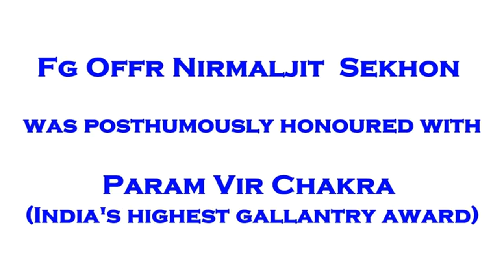FOLLAND GNAT Subsonic Fighter Aircraft (1959-1991) Indian Airforce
The first 13 aircraft for the Indian Air Force (IAF) were assembled at Hamble-le-Rice, they were followed by partly completed aircraft and then sub-assemblies as Hindustan Aircraft slowly took over first assembly, and then production of the aircraft. The first flight of an Indian Air Force Gnat was in the United Kingdom on 11 January 1958, it was delivered to India in the hold of a C-119, and accepted by the Air Force on 30 January 1958. The first Gnat squadron was the No. 23 (Cheetah), which converted from Vampire FB.52 on 18 March 1960 using six Folland-built Gnats. The first aircraft built from Indian-built parts first flew in May 1962. The last Indian-built Gnat F.1 was delivered on 31 January 1974.

A preserved IAF Folland Gnat on display, this aircraft had been used in the Indo-Pakistani War of 1965
The Gnat is credited by many independent and Indian sources as having shot down seven Pakistani Canadair Sabres[b] in the 1965 war.[24][25] while two Gnats were downed by PAF fighters. During the initial phase of the 1965 war, an IAF Gnat, piloted by Squadron Leader Brij Pal Singh Sikand, mistakenly landed at an abandoned Pakistani airstrip at Pasrur and was captured by the PAF. Two Lockheed F-104 Starfighters claimed to have forced the Gnat down.[26][27] This Gnat is displayed as a war trophy in the Pakistan Air Force Museum, Karachi. After the ceasefire, one Pakistani Cessna O-1 was shot down on 16 December 1965 by a Gnat.[24]

The Gnats were used again by India in the Indo-Pakistani War of 1971 against Pakistan.[28][29] The most notable action was the Battle of Boyra where the first dogfights over East Pakistan (Bangladesh) took place. The Indian Air Force (IAF) Gnats downed two PAF Canadair Sabres in minutes and badly damaged one. The Pakistan Air Force claims that one Gnat was shot down, which was proved incorrect. Another notable dogfight involving a Gnat was over Srinagar airfield where a lone Indian pilot held out against six Sabres,[30] scoring hits on two of the Sabres in the process,[31][32] before being shot down. Gnat pilot Nirmal Jit Singh Sekhon was posthumously honoured with the Param Vir Chakra (India's highest gallantry award), becoming the only member of the IAF to be given the award.

By the end of 1971, the Gnat proved to be a frustrating opponent for the larger, heavier and older Sabre. The Gnat was referred to as a "Sabre Slayer" by the IAF since most of its combat "kills" during the two wars were against Sabres.[33][34] The Canadair Sabre Mk 6 was widely regarded as the best dogfighter of its era.[35] Tactics called for Gnats taking on the Sabres in the vertical arena, where the Sabres were at a disadvantage. As the Gnat was lightweight and compact in shape, it was hard to see, especially at the low levels where most dogfights took place.[25] Apart from air defence operations, they performed multiple roles in the Bangladesh Liberation War, including anti-shipping operations, ground attack, bomber/transport escort and close air support with devastating effects on the PAF.[28][29]

The IAF was impressed by the Gnat's performance in the two wars, but the aircraft had problems including hydraulics and unreliable control systems. To address these issues, the IAF issued a requirement for an improved "Gnat II" in 1972, at first specifying that the new version was to be optimized as an interceptor, but then expanding the specification to include the ground-attack role. Over 175 of the Hindustan Aeronautics Limited-built licensed version, the Ajeet ("Unconquerable"), were produced in Bangalore. Several Gnats remain in use in private hands. Some IAF Gnats, one of which had participated in the 1971 war in East Pakistan (present day Bangladesh), were presented to the Bangladesh Air Force.